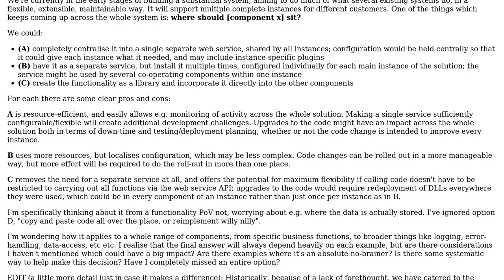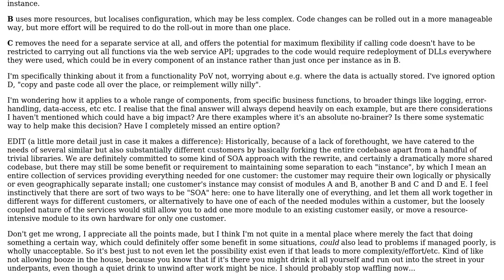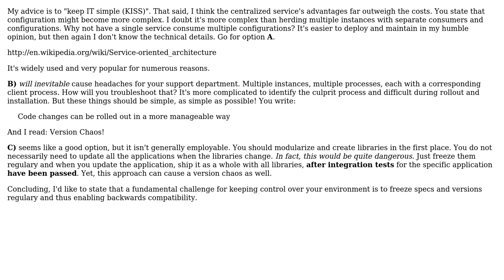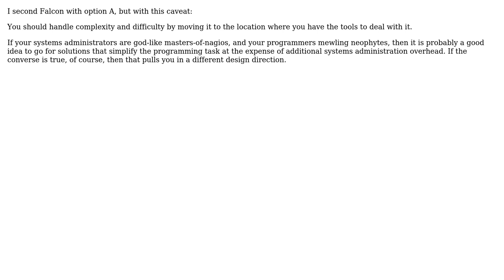Location of Solution Components - Centralisation versus Multiple Instances versus Libraries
Software Engineering: Location of Solution Components - Centralisation versus Multiple Instances versus Libraries

With thanks & praise to God, and with thanks to the many people who have made this project possible! | Content (except music & images) licensed under CC BY-SA | Music | Images & others | With thanks to user William Payne user S.Lott user Ken Liu user frumious user Falcon and the Stack Exchange Network Trademarks are property of their respective owners. You are responsible for your own actions.